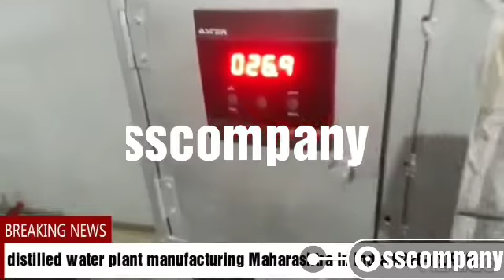distil water machine manufacturer in India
S S Company Distilled Water Coolant Manufacturing DM water manufacturing
Jaitala Rd, Datey Layout, Jaitala, Nagpur, Maharashtra 440036
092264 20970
31 डे के अंदर में आपका कंपनी क्रिएट होकर मार्केट में प्रोडक्ट जाना चालू हो जाएगा पूरा स्किल से लेकर सब मिल जाएगा आपको ट्रेनिंग मशीन गाइडेंस स्किल सेट इत्यादि new setup company create 31 day product on market ready condition customer Dor product yourLLLS